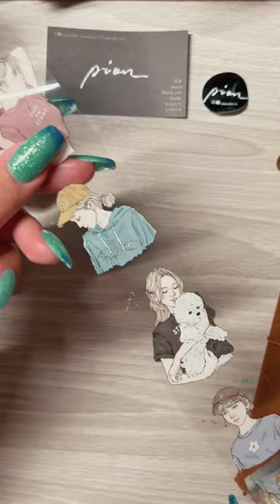New Pion PET tape and Transfer Stickers | July 2022 Release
Pion no.16 Pet tape
Pion Chaya Washi Tape
Pion Twilight Flower Town Pet Tape

💌 LET'S SNAIL MAIL:
USA

🌱 ABOUT ME
Hi! My name is Paris. I film everyday lifestyle content surrounding my love for Jesus, Traveler's Notebooks, everything stationery and the occasional spiritual watercolor spread that's full of encouragement. I aspire to create a relaxing community where we can obsess over our love of stationery,  encourage each other, learn from one another and most importantly glorify God, even in the mundane parts of our lives.